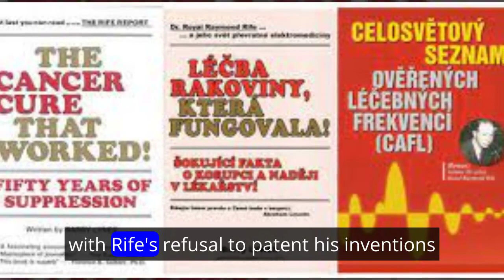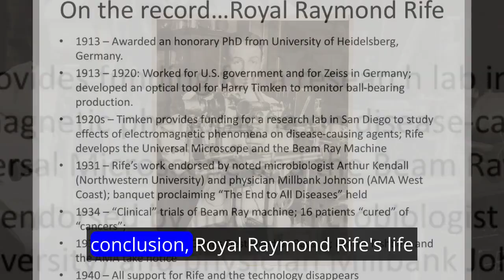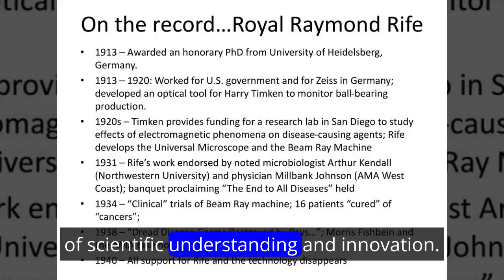Royal Raymond Rife: A Visionary in Microscopy, Frequency Healing, and Scientific Innovation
🔬 Embark on a fascinating journey into the life and work of Royal Raymond Rife, a visionary scientist who revolutionized microscopy and delved into the groundbreaking world of frequency healing. Join us as we explore Rife's innovations, the controversies surrounding his discoveries, and the enduring legacy of his contributions to science.

👁️‍🗨️ Unveiling the Visionary:
Discover the early life and education of Royal Raymond Rife, from his beginnings in Nebraska to his pioneering studies in biology, optics, and engineering at Johns Hopkins University. Explore how Rife's inquisitive mind and passion for innovation shaped his journey into the realms of advanced microscopy.

🔬 Innovations in Microscopy:
Learn about Rife's groundbreaking Universal Microscope, a game-changer in the world of optics that allowed unprecedented levels of resolution and magnification. Delve into the intricacies of his illumination technique, the "Rife Ray," which enabled the observation of live microorganisms with unmatched clarity.

⚡ Frequency Healing and the Rife Machine:
Explore the controversial yet influential world of frequency healing, as Rife expanded on Nikola Tesla's work to develop the Rife Machine. Understand the concepts behind using specific frequencies to target and eliminate pathogens, and how Rife's inventions aimed to revolutionize medical approaches to diseases.

🤔 Controversies and Suppression:
Uncover the challenges and controversies that Rife faced as his theories contradicted mainstream medical perspectives. Learn about the suppression of his work, skepticism from established institutions, and the legal battles that surrounded his groundbreaking ideas.

🌐 Legacy and Resurgence:
Reflect on the later years of Rife's life, his struggles, and the resurgence of interest in his work in the 21st century. Explore the ongoing debates within alternative medicine communities about the efficacy of the Rife Machine in treating various conditions.

👍 Join the Conversation:
Share your thoughts, questions, and reflections in the comments below. Do you believe in the potential of frequency healing, or do you find Rife's work more controversial than groundbreaking?

📚 Further Reading:
For those intrigued by Rife's legacy, we recommend delving into additional resources to gain a deeper understanding of his life, innovations, and the ongoing discussions within the scientific and alternative medicine communities.

Let's journey into the realms of science, innovation, and the stories of those who dared to challenge the status quo.